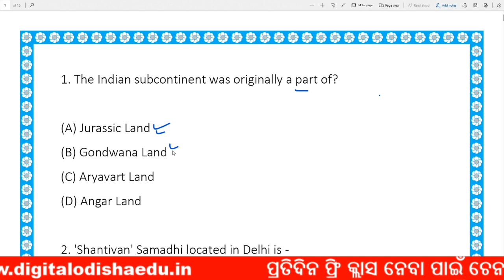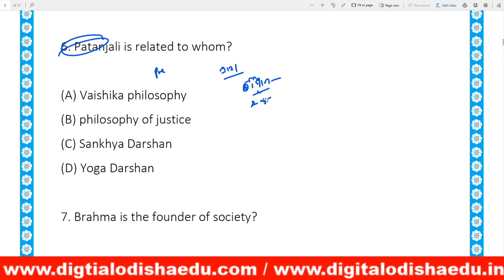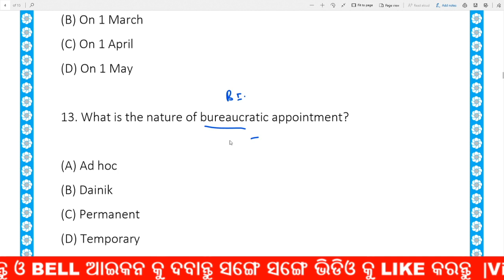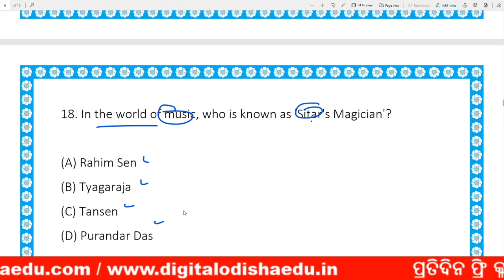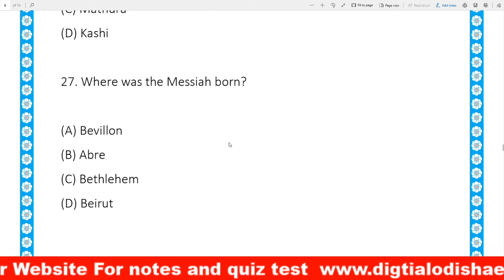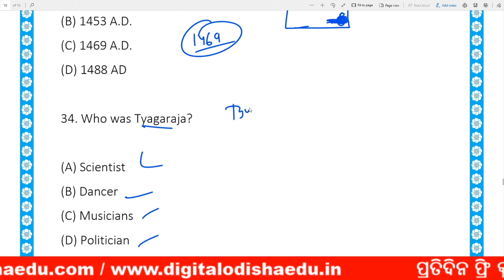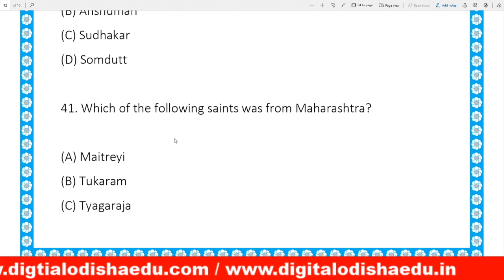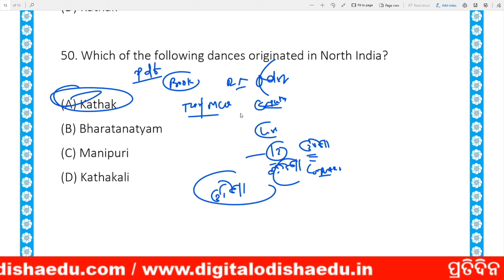ଓଡ଼ିଆ ଜିକେ ଲାଇଭ | GENERAL KNOWLEDGE VIDEO | ODIA GK VIDEO LIVE CLASS